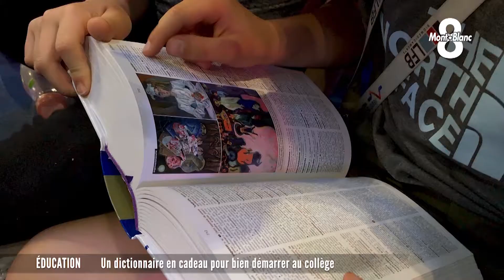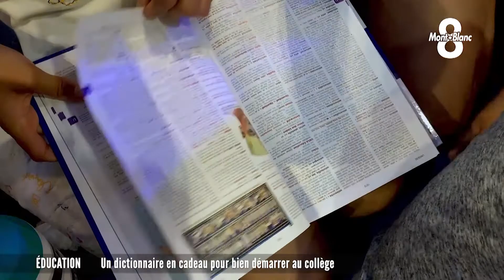Un dico en cadeau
Un dictionnaire en cadeau et une tradition respectée en cette fin d’année scolaire pour tous élèves de CM2 des écoles élémentaires de Thonon-les-Bains. Plus de 300 élèves attentifs et souriants, soucieux toutefois de découvrir un ouvrage trop souvent oublié au fond des cartables. Car le cadeau est un vrai dictionnaire, symbole du savoir qui se transmet et qui se partage.